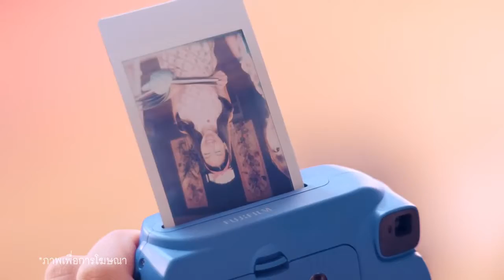FUJIFILM instax REAL LIFE INSTANT FUN!